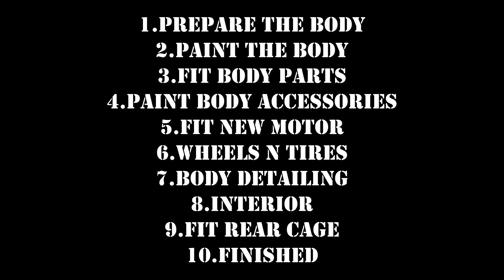UNIMOG Rc 6x6 *FIRE & RESCUE* BUILD Trx-6 6x6 / Axial Umg10 Body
*MOG 1* Ready With Emergency Lights Flashing! Special Edition *MOG 1* Best of both worlds!  Traxxas Trx-6 6x6 Chassis & Axial Unimog UMG 10 6x6 Body The "FIRE & RESCUE" RC Unimog the ultimate off road vehicle I hope😀 As always loads of new 1/10 Scale accessories.

From start to finish showing how I painted the clear Lexan body adding the stock body parts and upgraded scale accessories that every crawler needs including an upgraded Hobbywing Fusion motor super smooth and powerful for trail adventures. (With built in programmable Esc)

Just love the 1.9 Truck tires and utilitarian black Beadlock wheels bought from Club5racing & Amazing New Neon Yellow recovery Tow Hook loads of amazing Rc Stuff check them out!

More Builds To Follow & Thanks as always for your support👍

What's your next Rc Adventure??
Lets get social plenty more pics and clips daily